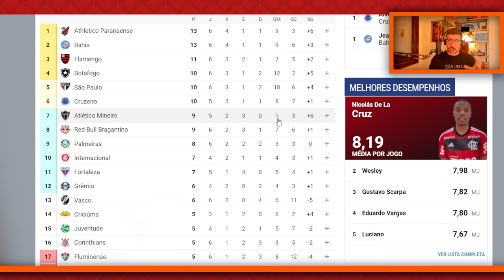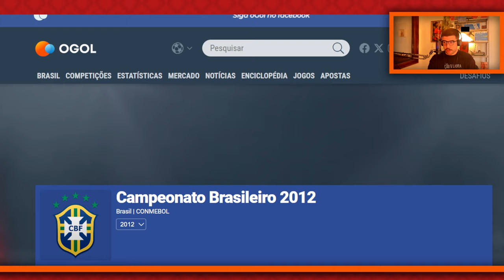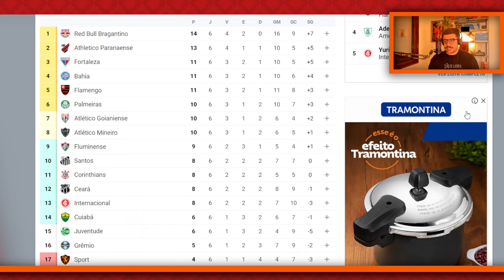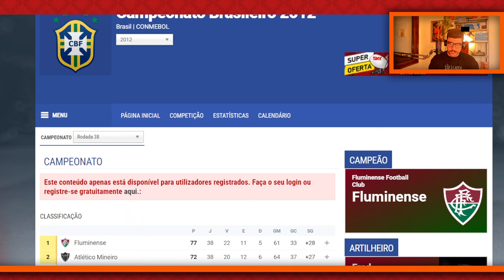Cuca repete início CAMPEÃO no ATHLETICO: o que isso significa a LONGO PRAZO?